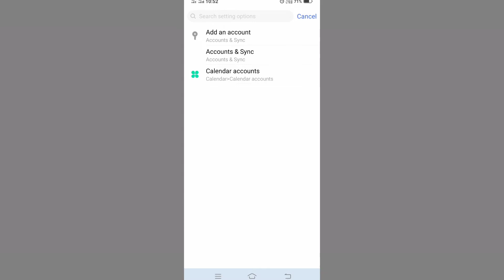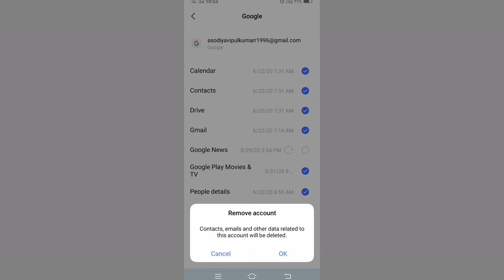Remove Google Account || how to remove gmail account from android phone | Hindi | 2020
Remove Google Account || how to remove gmail account from android phone

Hello friends,
Aaj ke video me ham gmail id ko kese remove kare apne phone se ye sikhane vale he..